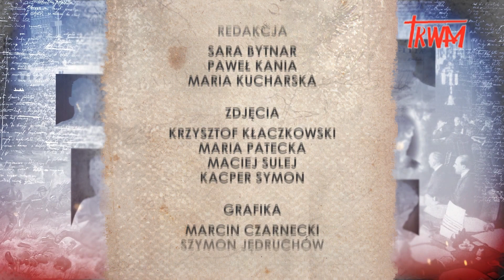Poczet wielkich Polaków: Gen. bryg. Mariusz Zaruski